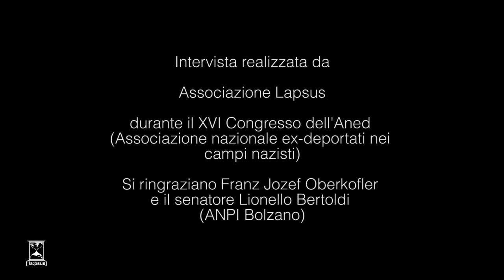Memoria digitale | Intervista a Fabio Demarchi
Fabio De Marchi, socio della sezione Aned di Ronchi dei Legionari (Gorizia) e appassionato di storia parla dell'importanza della conservazione della memoria e del progetto di creare una piattaforma unica online con le informazioni relative alla deportazione.

"Ampliare la ricerca storiografica, portarla sui vari mezzi di comunicazione, che possono essere anche le lezioni nelle scuole, possono essere anche i dibattiti, però certamente un sistema molto più rapido, e lo sappiamo tutti,è quello della divulgazione attraverso internet "

L'intervista è stata realizzata il 13 novembre a Bolzano in occasione del XVI Congresso Nazionale dell'Aned - Associazione Nazionale Ex Deportati nei campi nazisti.

Gli autori ringraziano ANED e il signor Demarchi per la disponibilità concessaci.

Intervista, riprese e montaggio a cura di Erica Picco e Zeno Gaiaschi e Sara Troglio.